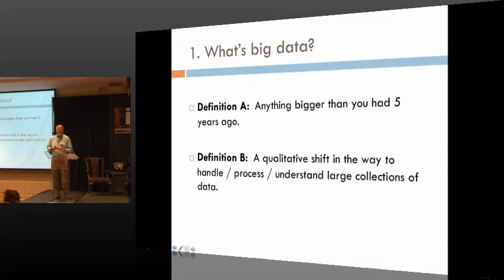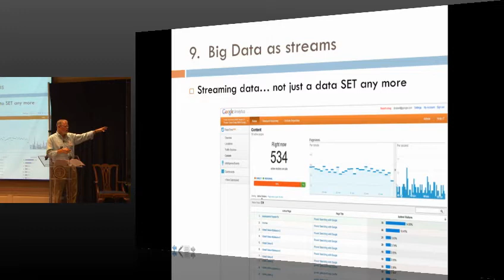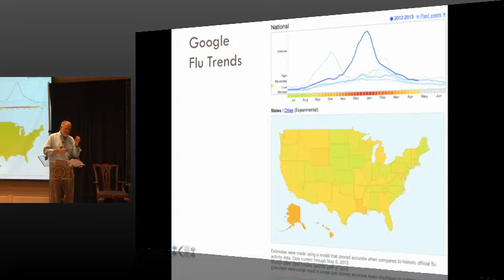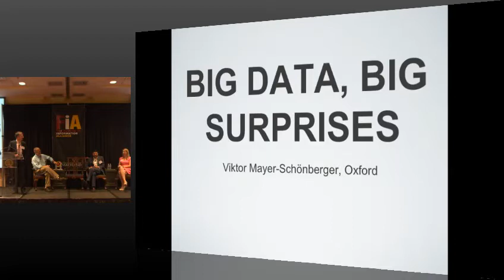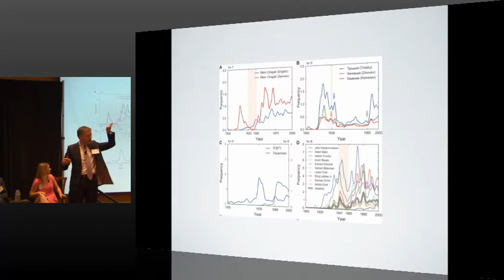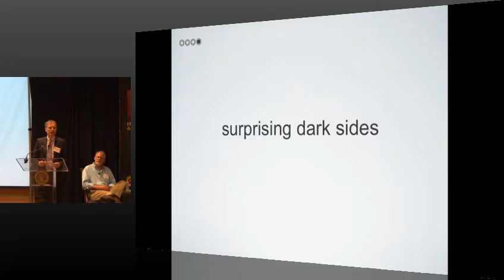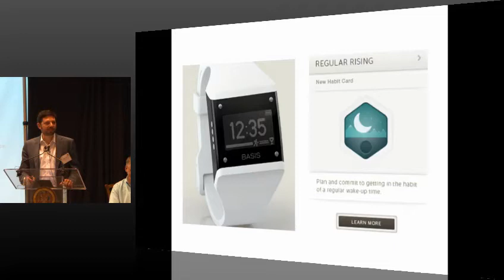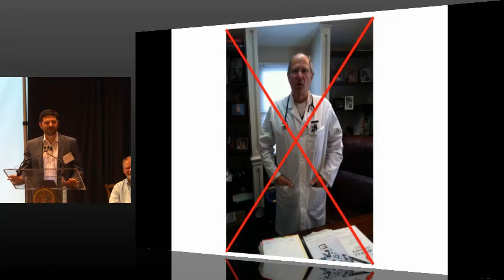FIA May 2013: The Big Picture of Big Data